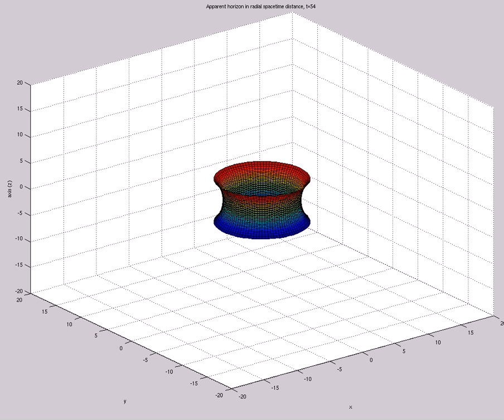Apparent Horizon in Radial Spacetime Distance (A=1,s0=1,etamax=5,200X60,t=110,mix)